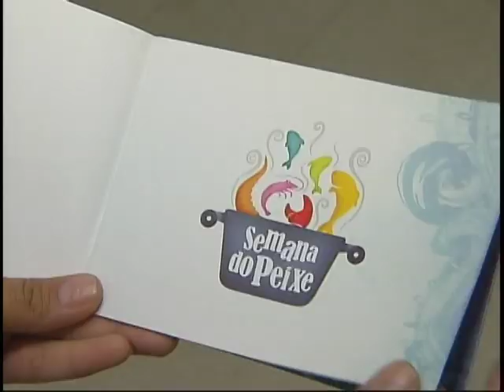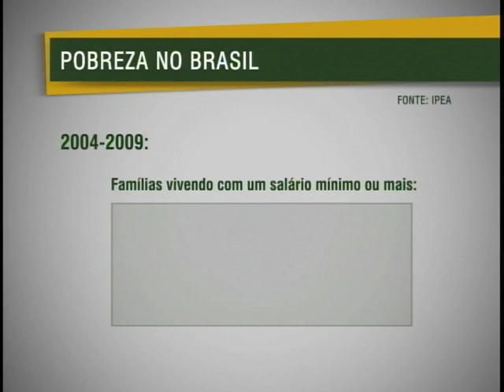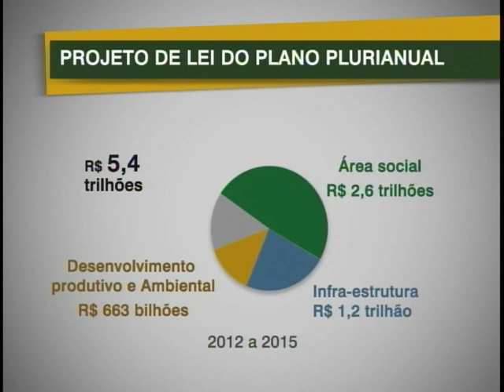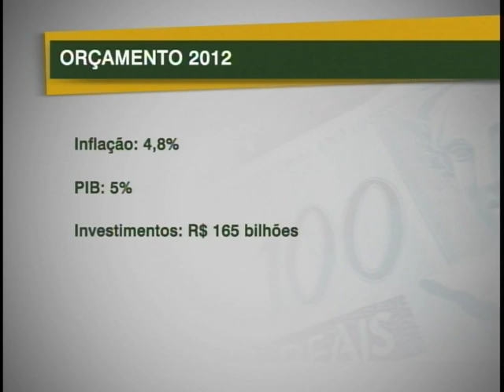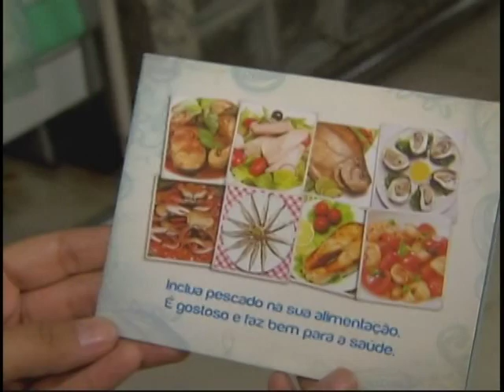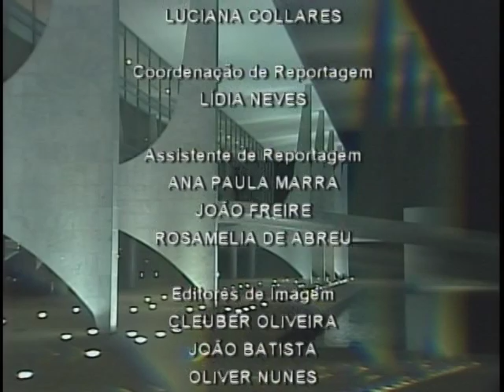Jornal NBR NOTÍCIAS na Íntegra - 15 de setembro de 2011